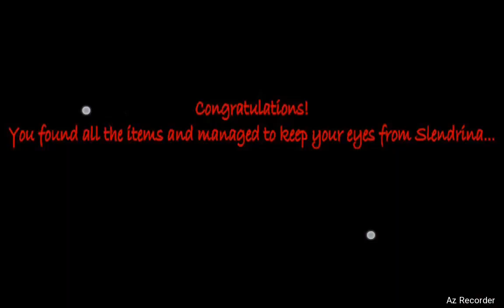Slendrina (The hotel)